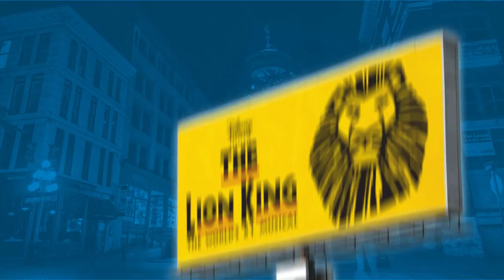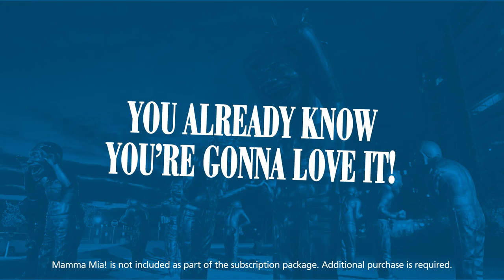15/16 Vancouver Season - Broadway Across Canada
Broadway Across Canada's upcoming Vancouver season preview.